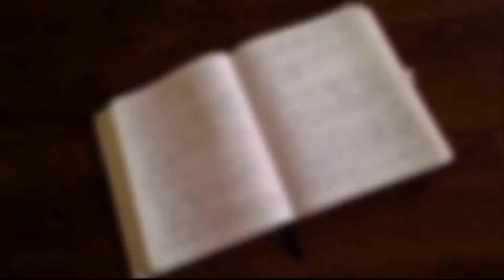WRITING THE PERFECT NARRATOR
vlog 047 — imagine writing a full novel and realizing that your narrator is all wrong. That basically means you'll have to re-write the whole thousand-some-odd words. Finding the perfect narrator is just important as finding your perfect main character. Here's my trick on making sure I have the right narrator before it's too late.